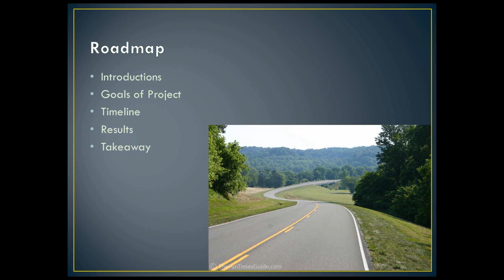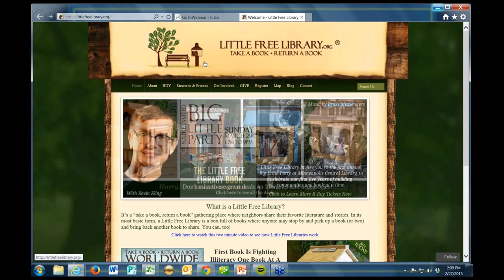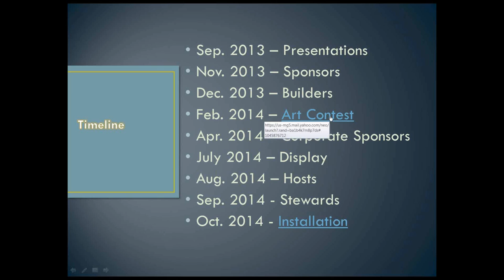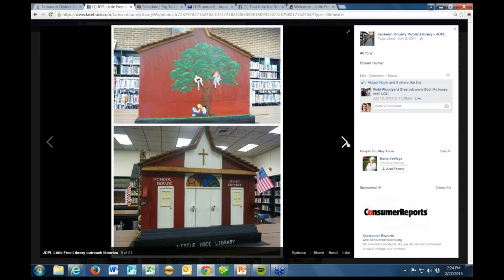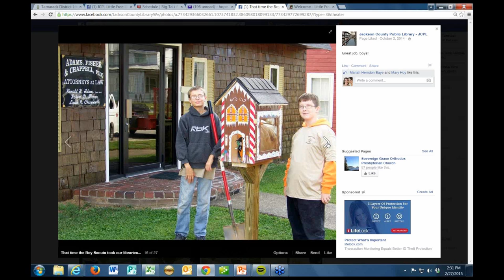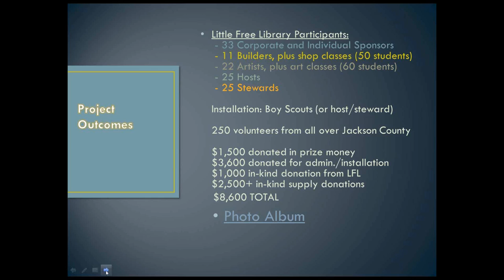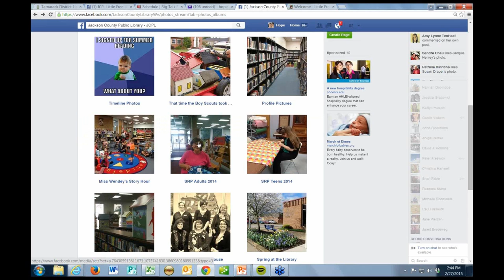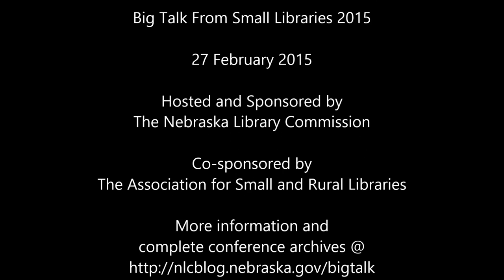Big Talk From Small Libraries 2015 - Little Free (Public) Libraries